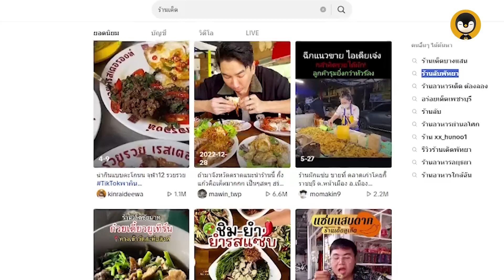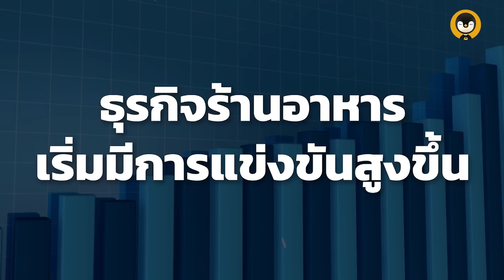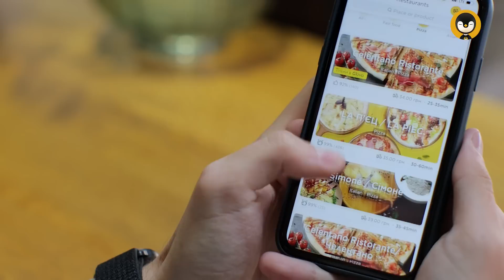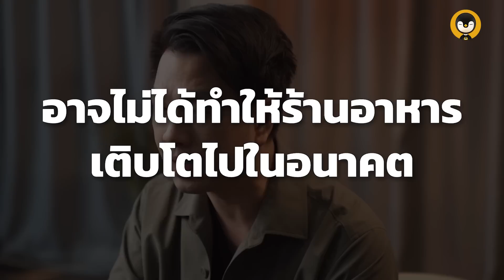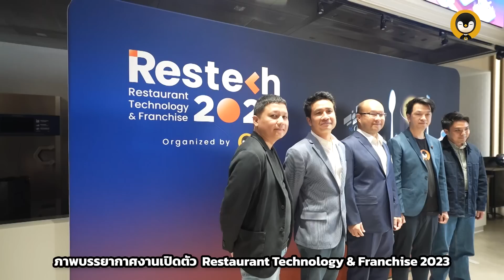อนาคตร้านอาหารจะเป็นยังไง ถ้ายังปรับตัวช้าอยู่แบบนี้ !! | Torpenguin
เพื่อนๆทราบไม่ว่าในปัจจุบันผู้ประกอบการร้านอาหารไทยนั้นมีประมาณเกือบ 700,000 ราย
เเต่เชื่อกันไหมครับว่า ตลาดธุรกิจร้านอาหารไทยในปัจจุบันกับไม่ได้ใหญ่ขึ้นถึงขนาดนั้น
ไม่เพียงแค่นั้นพฤติกรรมลูกค้าในยุคปัจจุบันก็เปลี่ยน จากเมื่อก่อนที่ลูกค้าต้องเป็นคนวิ่งมาหาเรา
ปัจจุบันเราเองนั้นที่ต้องเป็นคนวิ่งไปหาลูกค้า ต้องคอยทำการตลาดคิด Content ต่างๆเพื่อดึงดูดลูกค้าให้มาสนใจ
นี่ยังไม่นับรวมเทคโนโลยีต่างๆที่เพิ่มขึ้นมาเลื่อยๆไม่ว่าจะเป็นการสั่งออเดอร์การจัดการหรือเครื่องมือต่างๆ
ซึ่งในทางกลับกันนั้นธุรกิจร้านอาหารกลับกลายเป็นธุรกิจที่ปรับตัวช้าที่สุดเข้ากับเทคโนโลยี
ทั้งๆที่ธุรกิจอื่นเขาปรับตัวกันไปหมดแล้ว แล้วทำมั้ยมันถึงเป็นแบบนั้นได้ละ
หรือเพราะเราคิดแค่ว่าการทำร้านอาหารก็แค่การทำอาหาร มันเป็นแบบนั้นจริงๆหรือ
วันนี้ผม "ต่อ ธนพงศ์ วงศ์ชินศรี" จะบอกเล่าถึงจุดเริ่มต้นความคิดในการจัดงาน
Restaurant Technology & Franchise 2023 พร้อมรายละเอียด Highlight ภายในงานที่พลาดไม่ได้ !!
พิเศษ ‼ สำหรับเพื่อนๆคนไหนที่สนใจลงทะเบียนเข้าร่วมงาน Restaurant Technology & Franchise 2023 วันนี้
รับสิทธิดูสัมมนาย้อนหลังกว่า 20 Session ฟรีไปเลย 1 เดือน (เฉพาะผู้ที่ลงทะเบียนและมารับสิทธิ์ในวันจริงเท่านั้น)
ลงทะเบียนเข้าร่วมงานได้ฟรี โดยไม่มีค่าใช้จ่าย
สำหรับผู้ประกอบการท่านใดสนใจจองบูธ สามารถลงทะเบียนได้ที่
Blockdit : Torpenguin - ผู้ชายขายบริการ